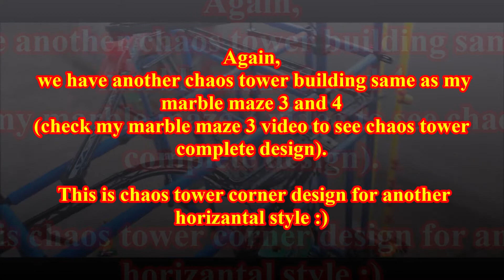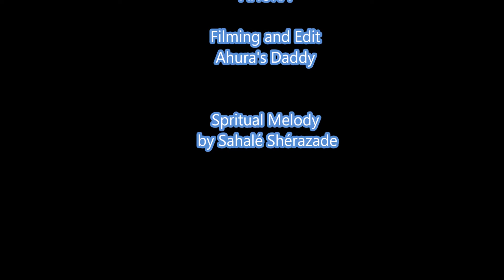Ahura's amazing marble maze #5 "the V turn & the traincracker", marble run in customized track.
if you are TIRED of horizantal designed chaos tower sets, don't worry. our next chaos tower set will be vertical.